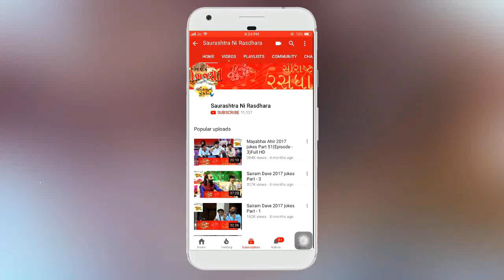ગુજરાતી લોક ડાયરો | આશીદ્રા ગામ || લોક ગીત ની મોજ